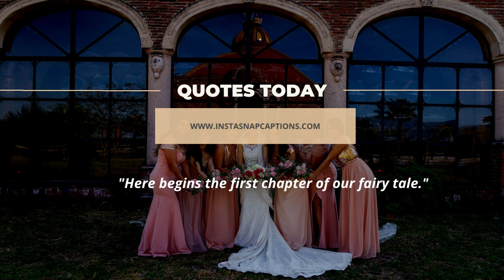Pre Wedding Photoshoot Captions For Instagram